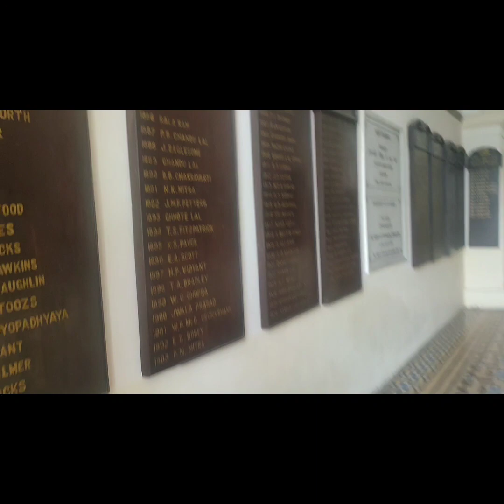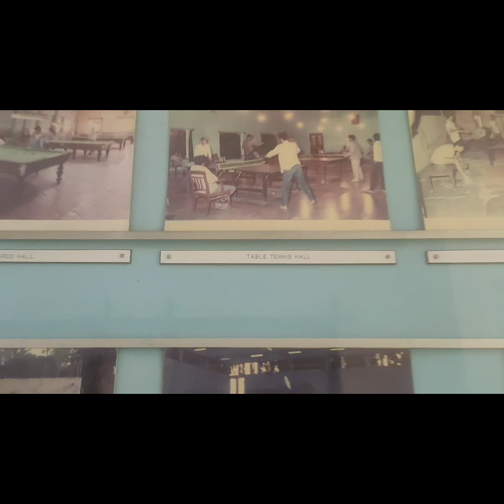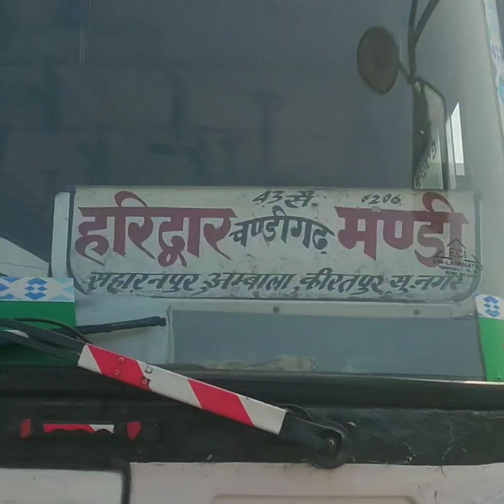har ki Pauri haridwar ❤️ ❤️ har har gange ❤️❤️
हर हर गंगे, जय मां गंगे, हर हर गंगे, जय मां गंगे ॥ ओम जय गंगे माता, श्री जय गंगे ...